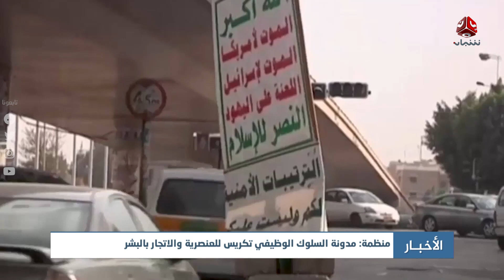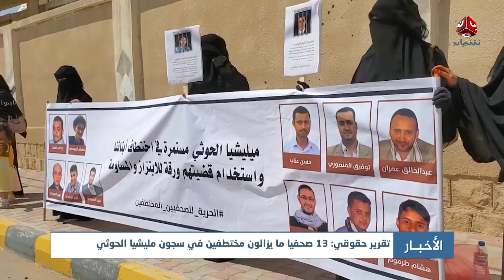آخر الأخبار | 15 - 11 - 2022 | تقديم أماني علوان وهشام جابر | يمن شباب